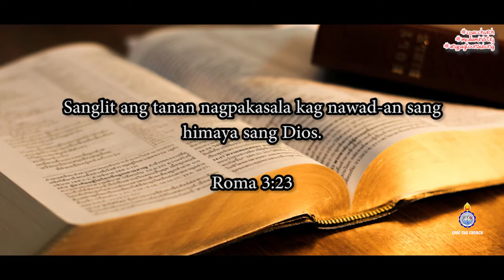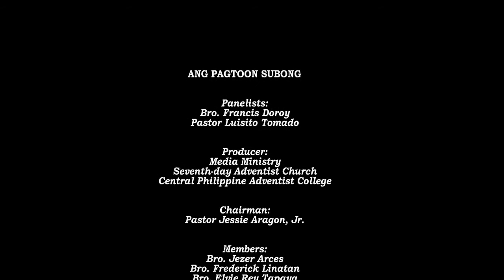LESSON 3: The Human Condition (4th Quarter 2017)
Ang Pagtoon Subong -- Leksyon 3: Ang Kahimtang sang Tawo
Host:
Dr. Luisito Tomado -- Adjunct Professor, School of Theology, CPAC;  Former President, Negros Occidental Conference

A weekly lesson in Hiligaynon presented by Central Philippine Adventist College-Church Media Ministry based on the Sabbath School Quarterly Lessons produced by the Sabbath School Department of The General Conference of Seventh-day Adventist Church.